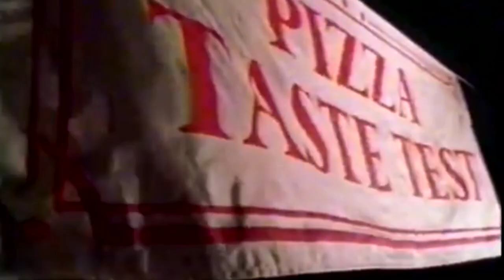Abandoned Verizon Wireless Store (former Papa Johns) - Washington Court House, Ohio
This Papa Johns closes sometime in the late 90s or early 2000s and then the Verizon store moved in sometime in the late 2000s and in late 2019 this location is now closed.